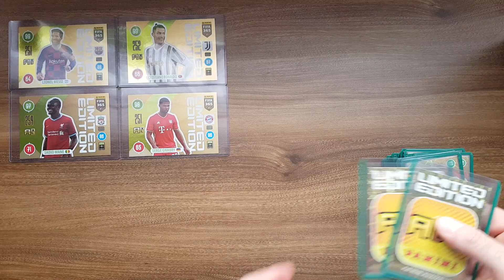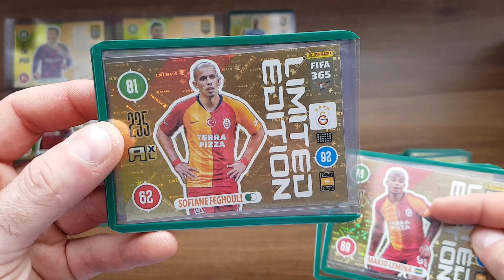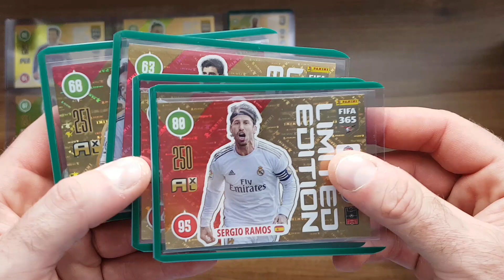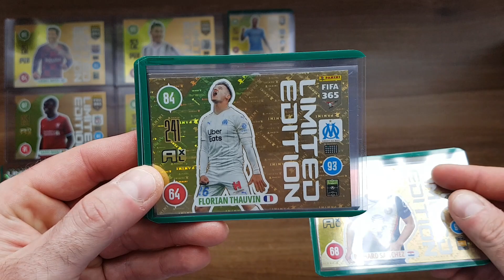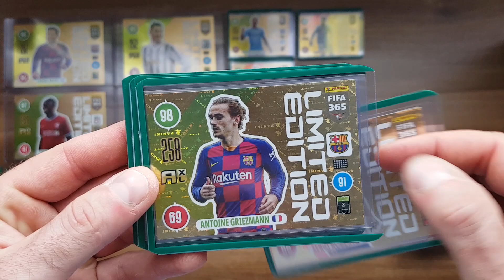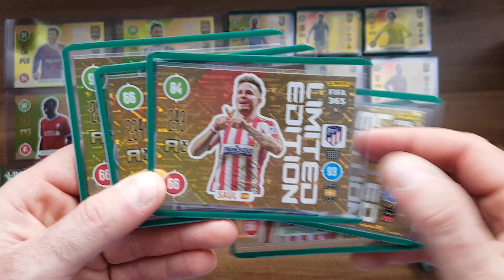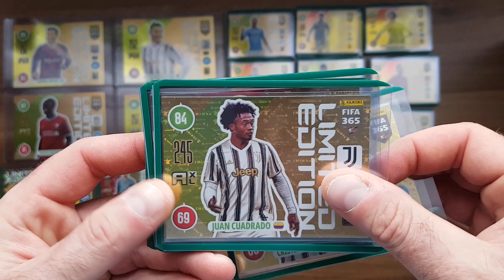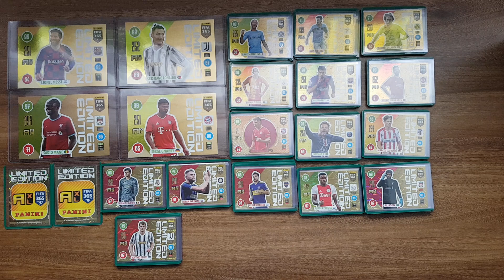HIT!!! FIFA 365 2021 - PREZENTACJA MOICH ZDOBYTYCH LIMITEK - STAN NA 28.09.21 - MAM JUŻ 2/3 KOLEKCJI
Dziś na odcinku prezentuję wszystkie duże i małe limitki z kolekcji Fifa 365 2021 jakie do tej pory udało mi się zdobyć. Te które wyszły w Polsce już mam kompletne...Pora na Grecję i Węgry...